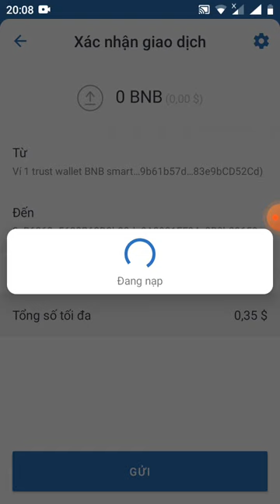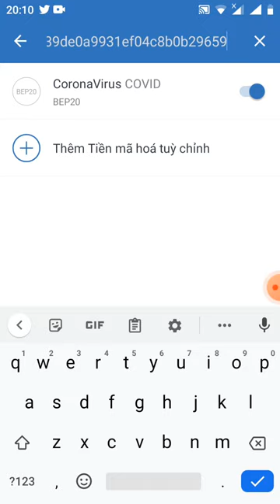hướng dẫn Claim 100.000 COVID (mạng binace smart chain)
các bạn copy pi  con trắc rồi sen 0 BNB nhé

0xB6063a5682B60D8b39de0A9931EF04c8B0b29659